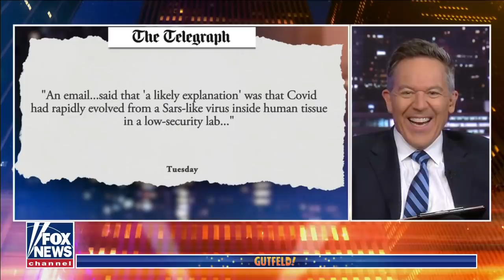Gutfeld: They created the killer and the killer got loose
'Gutfeld!' panel discusses those in charge leading the COVID federal response and the politicization surrounding the origins of the virus.